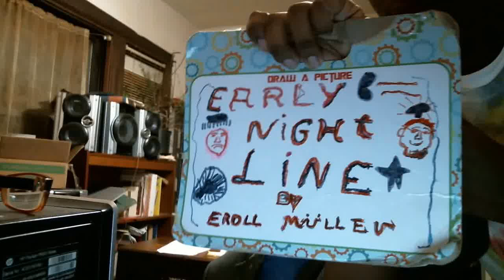Early Nightline episode 1706: Almost Everybody Hates The New Day!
My show tonight will make you want to sleep on the couch because almost everybody hates The New Day. The Not Ready For The Tonight Show Crew & I are going to go nuts after the monologue this evening because we have nothing better to do tonight.